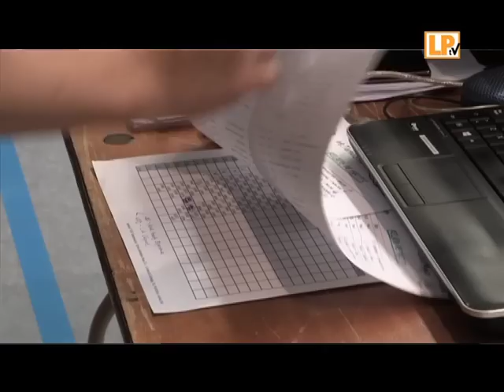TORNEIG DE BASQUET 3X3 2014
Des de el Club de Bàsquet de la Palma ja porten organitzant el torneig 3x3 de bàsquet per 4t any consecutiu. Aquest campionat es va disputar el dissabte 9 d'agost durant tot el dia; classificacions i primers enfrontaments durant el matí i eliminatories finals a la tarda.

En aquest torneig de bàsquet la participació ha anat pujant progresivament des de la seva primera edició. Enguany hi van participar 43 equips, alguns d'ells força llunyans del Baix Llobregat, que van ser dividits en 7 categories segons les edats dels jugadors: mini, infantil, cadete, junior masculí, junior femení, senior masculí i senior femení.

Pràcticament durant tot el matí es van fer servir 5 de les 6 mitges pistes de bàsquet amb les que compta el poliesportiu.

Tots els partits es van disputar amb un temps límit de 15 minuts on guanyava el que més puntuació hagués  aconseguit amb un màxim de 15 punts. En cas d'empat s'havien de llençar 4 tirs lliures per jugador fins aplicar la mort súbita.

Les finals es van jugar a la tarda. En la categoria sènior femení l'equip badaloní anomenat Hamsters i conformat per la Nereida Fuentes, la Julia Riera i la Neus Mostaza van guanyar en un partit força disputat a l'equip anomenat 'zri cuquis an a half', de Premià.

A aquesta categoria, però, només hi van participar 3 equips.